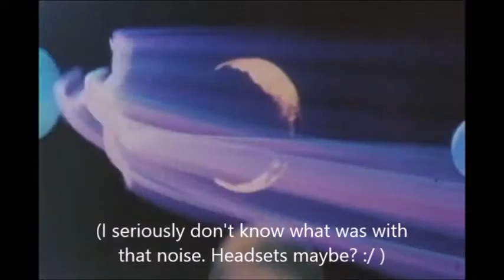Heavy Metal Review (HB Reviews 13)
Heavy Metal is owned by Colombia pictures. All video footage is used for analysis and review for non-profit. So I just saw Heavy Metal, Overall It was an amazing movie. So how do you like me now Ryan?